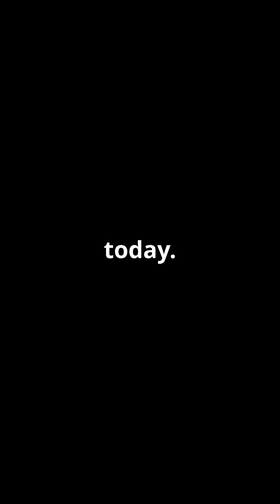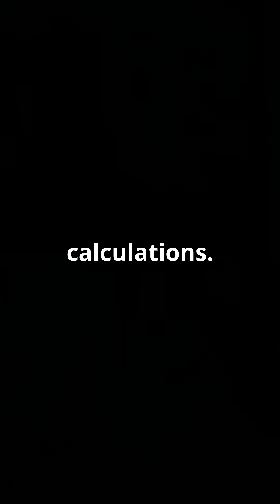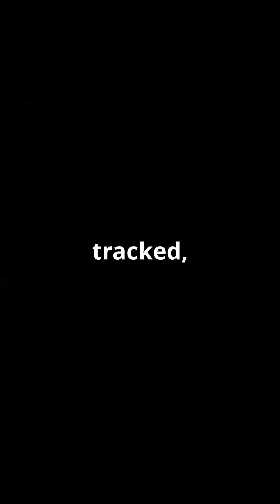How Math Discovered an Asteroid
Dive into the captivating world of astronomy as we explore "How Math Discovered an Asteroid"! 🌌✨ This visually dynamic video combines stunning space imagery with intricate mathematical animations, revealing the incredible story of how 19th-century mathematicians like Urbain Le Verrier used pure mathematics to uncover the hidden asteroid Astraea.

Experience the blend of cinematic storytelling and educational insights, featuring artistic representations of historical figures and energetic orbital simulations. From celestial calculations to dramatic discoveries, this journey highlights the synergy between math and astronomy that continues to shape our understanding of the universe.